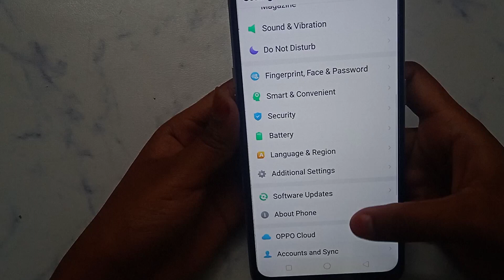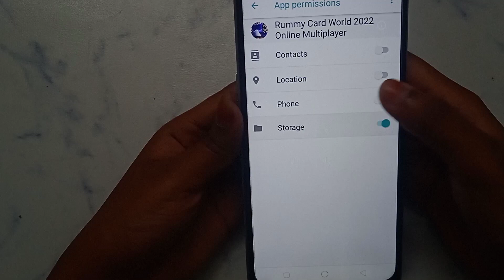How to fix Token is Null! problem solve in Rummy Card World 2022 Online Multiplayer